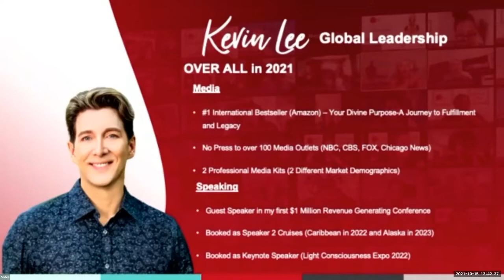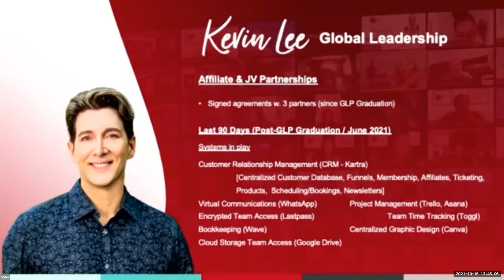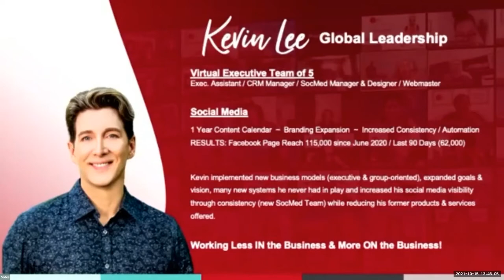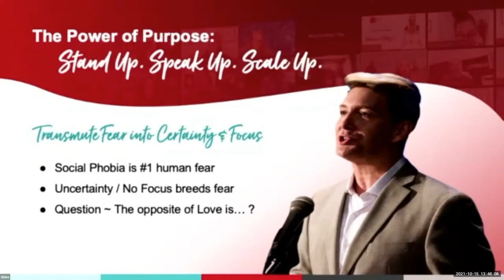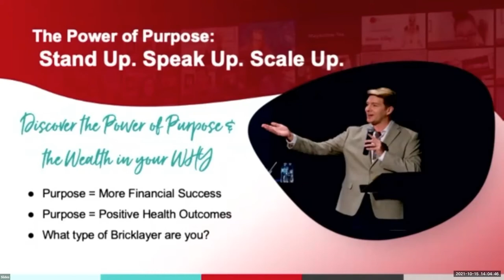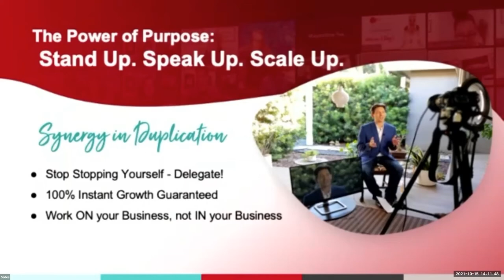The Power of Your Purpose - Stand Up, Speak Up, Scale Up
1. Learn how to Transmute Fear into Certainty and Focus
2. Discover the Power of Purpose and the Wealth in your WHY
3. Synergy in Duplication

*Kevin Lee shared for Susie Carder's Tribe what he has learned in his career and life on the Power of one's PURPOSE. Wanna take your life or business to a whole new level? Check this out!

1.  Transmute fear into certainty and focus
A.  #1 Human Fear = Social Phobia
10% Love Spkg
10% Terrified (physical)
80% Interested / Anxious

Definition of Fear
F.E.A.R. Acronym:  [False Evidence Appearing Real]

*Kevin's mentor once said - STAND UP. SPEAK UP. SHUT UP. SIT DOWN
BC our speaking should not be solely for ourselves (Selling / Ego) but about our audience needs (serving / higher vibrational).

B.  Having Uncertainty / Being Unfocused BREEDS FEAR
HOW do you get Certain / Focused / Clear???
*Prioritize your Life / Plan of Action (Calendar & Hire Coach Susie!)
* Jump & Speak! = Practice makes Perfect

C. QUESTION -  The Opposite Of Love Is...???  [FEAR]
* HEART-based speaking is powerful

2.  Discover the power of purpose and the wealth in your why
*Bricklayer's Story of PURPOSE

PURPOSE RESEARCH says….
25% of Americans w. clear sense of purpose/meaning in life
40% Nuetral or Don’t have Sense of Purpose [The New York Times]

a) Positive Health Outcomes  (30% less likely to die - Live Longer / fewer strokes / heart attacks / better sleep /lower risk of
dementia & disabilities.

b) More Money $$$

c) 4 Core Purpose Questions
    What do you love to do?
    What comes easily to you?
    What do you love sharing with others?
     WHY?

3. Synergy in Duplication

A.  STOP STOPPING YOURSELF -  DELEGATE!!
*Get out of EGO and into your Higher Calling (Leadership/Delegate)
EGO = fear, neg self talk, PTSD, imposter syndrome, gotta get it all ready 1st before launching it right = NO!
Ego is all about Selling You.
Higher Calling = is all about Serving Others!

B.  100% INSTANT GROWTH GUARANTEED
*Volunteers - VA – OBM

C.  Work ON your business - not IN your business!

✔️ Comment “RevKevinLee” if you're reading this - TELL me something you learned!

❤️ Enjoying my Videos and Presentations?
DONATIONS help me expand my work and will go back into this channel.
💖Words simply cannot express just how much your Support means to me! 💖

~~ THE BEST METAPHYSICAL STUFF ~~
INCENSE - 19” long / 3 hour burning each / 30 sticks in pack